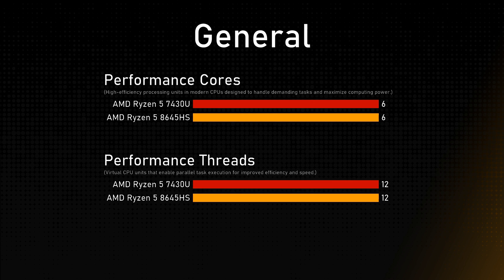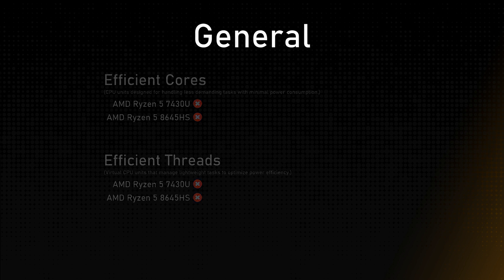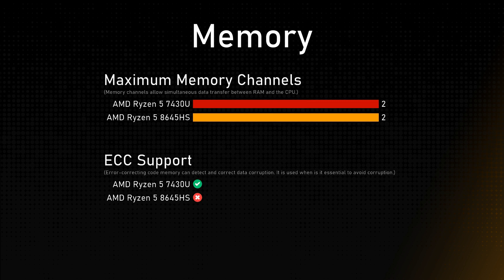AMD Ryzen 5 7430U vs AMD Ryzen 5 8645HS Comparison